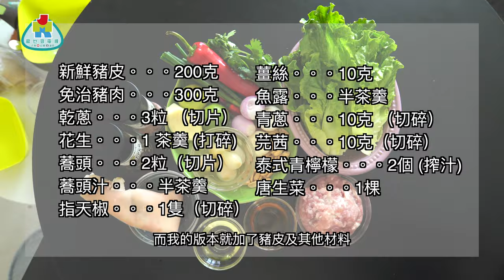梳乎李教煮！《豬皮肉碎生菜包》速成教學！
梳乎李又嚟啦！今集教大家整簡單泰國嘢食，
必學燒豬皮！撈嘢都有學問㗎！

唔明可以留言問下梳乎李，或者留言叫佢教你煮乜菜式都得㗎喂！